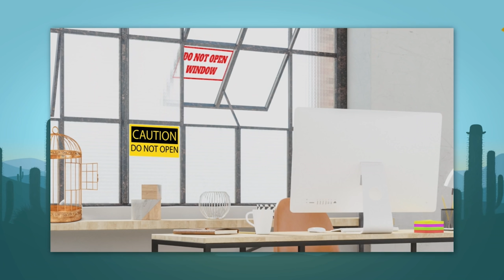Kikipidémie | Martin Charlier | Le Grand Cactus 92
Quelle est la véritable origine du coronavirus ?  Pour y voir plus clair, Jérôme de Warzée a invité Kikipidémie, virologue du laboratoire de Wuhan sur le plateau du Grand Cactus.